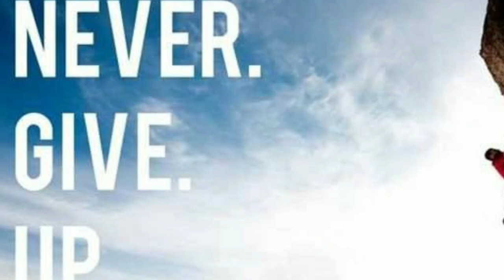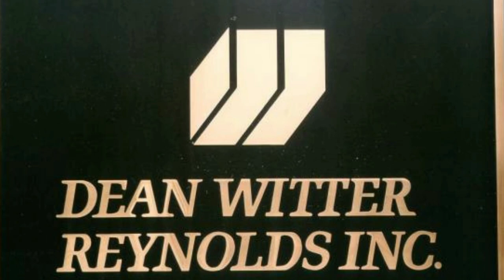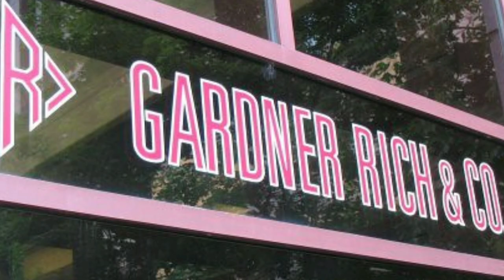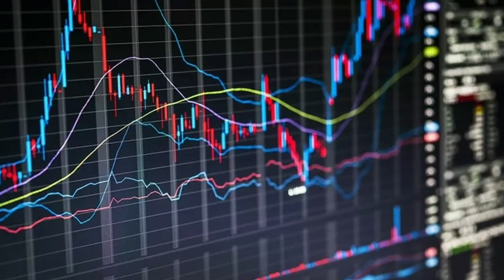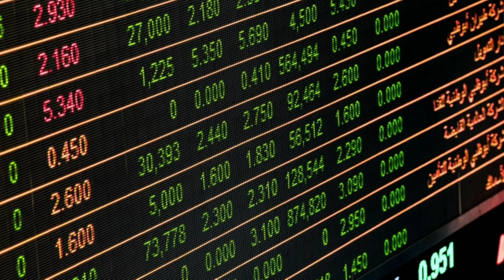Homeless to Millionaire || Richard Gardner Story || Will Smith|| Dream Not Out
In this inspiring video, we'll hear the incredible story of Richard Gardner - a man who went from being homeless to becoming a millionaire. After experiencing a series of devastating setbacks in his life, including job loss and divorce, Richard found himself living on the streets with nothing but the clothes on his back.

But despite these challenges, Richard refused to give up on his dreams. With sheer determination and an unrelenting work ethic, he slowly began to rebuild his life and pursue his entrepreneurial ambitions. Over time, Richard's hard work paid off, and he eventually built a successful business empire that has made him a millionaire.

In this video, Richard shares his incredible journey, offering valuable insights and advice for anyone facing adversity in their own lives. From the power of positive thinking to the importance of hard work and perseverance, Richard's story is sure to inspire and motivate anyone looking to overcome obstacles and achieve their dreams.

Join us as we hear Richard's inspiring story of going from homeless to millionaire, and discover the secrets to his success. Don't miss out on this incredible opportunity to learn from one of the most inspiring entrepreneurs of our time.